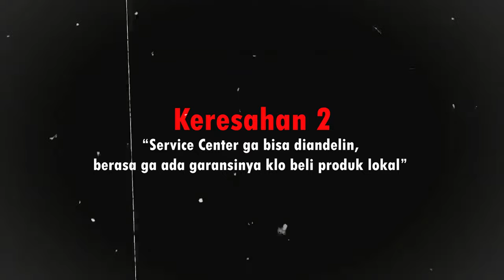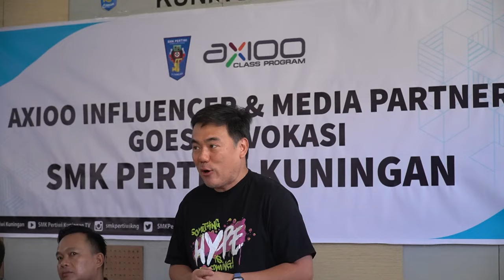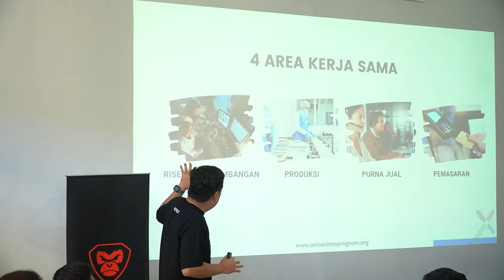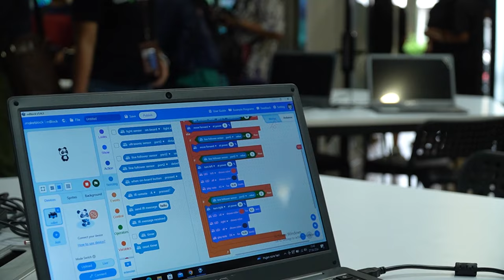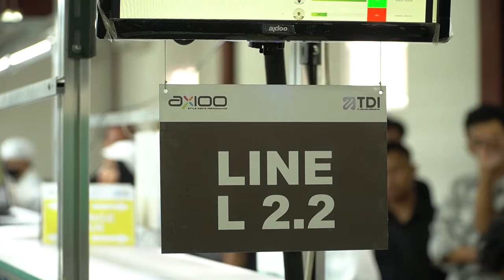JANGAN BELI LAPTOP LOKAL!! - Sebelum tau ini..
Tertarik? Yuk kepoin
shopee.co.id/pongogamingofficial

JANGAN BELI LAPTOP LOKAL!
Sebelum tau ini..

Ngomongin soal laptop lokal seperti Axioo, pasti muncul berbagai pertanyaan skeptis di benak kita. Apalagi klo laptopnya seperti pongo 725, yg harganya 10 juta. Yaa pasti makin mikir2 dong buat merogoh kocek ampe 2 digit buat beli laptop lokal. TAPI, apakah Axioo berbeda? Ataukah sama aja? Menang spek doang kah? Kualitasnya jangan2 abal2 juga?

Nah kita akan beda semua skeptisme tersebut di video ini. BUKAN KATANYA, tapi kita bakal lihat FAKTANYA di lapangan. Karena itu, Rah Gadget bakal grebek langsung pabrik dan service center Axioo buat ngebuktiin kualitas laptop lokal satu ini.

Yuk grebek bareng!

0:00 Intro
0:12 Laptop lokal meresahkan??
1:09 KERESAHAN no 1
2:18 Grebek pabrik Axioo
3:48 Jadi, pabrik Axioo bagus?
4:24 KERESAHAN no 2
5:03 Grebek service center Axioo
6:08 Servis 1 jam doang kelar?
7:51 KERESAHAN no 3
8:34 Axioo Class Program
9:21 Anak SMK bisa rakit laptop?!
10:53 Lulus langsung kerja cuy
12:00 Bangga pake produk lokal
13:07 Axioo Future Creator Hub
13:53 Kesimpulan

~ Rekomendasi Laptop ~

-Copyright-
Title 17, US Code (Sections 107-118 of the copyright law, Act 1976):